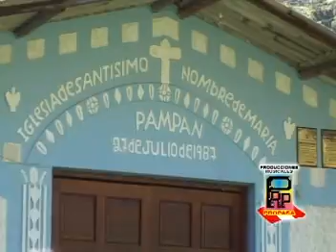Orquesta Ritmo Andino de Huasta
Banderillero  Paso Doble  -  Anaya